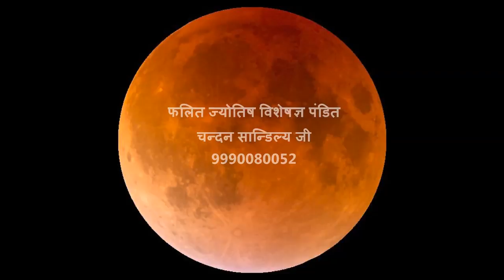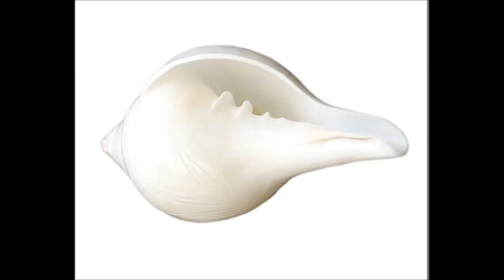17 Oct 2017 धनतेरस के दिन इस 7 वस्तु को जरूर खरीदना चाहिए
धनतेरस के दिन इस 7 वस्तु को खरीदने से आपके भाग्य सवा में लाख गुणा प्रबलता  आती है | और इस विधि से धनतेरस के दिन पूजन करने से आपके घर में होने वाली है धन की महा अमृत वर्षा | जाने की धनतेरस के दिन किस चीज को खरीदने से आपके घर होगी माँ लक्ष्मी जी की कृपा | धन त्रयोदशी के दिन इस सात वस्तु को खरीदने से होगी आपके घर में धन के देवता कुबेर देव की कृपा | धनतेरस के दिन अगर आपने इन सात वस्तु को खरीद लिया तो आपके कभी जीवन में नहीं आएगी आर्थिक संकट | धनतेरस के दिन इन वस्तुओं से माता लक्ष्मी जी और भगवान कुबेर देव होते हैं आपसे प्रसन्न | कुबेर देव को मानाने के है यह सबसे आसान तरीका | धनतेरस के दिन इस सात चीज को खरीद कर माता लक्ष्मी जी को सदा के लिए बुला सकते हैं अपने घर | आप इन सभी बातों के बारे में जान पाएंगे |कुंडली दर्शन से जुड़ने के लिए  निचे कुछ लिंक दे रहे हैं आप उससे भी जुड़ कर मुझसे संपर्क कर सकते हैं |
Pandit Chandan Sandaliya (Phalit Jyotish specialist)